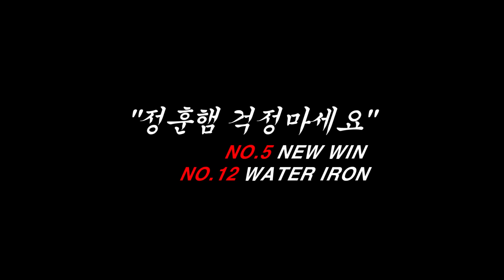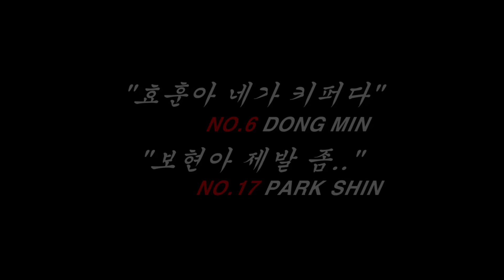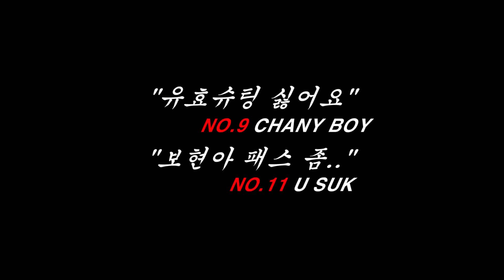FC신방 용연컵 출전영상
우승을 향해 고고싱~